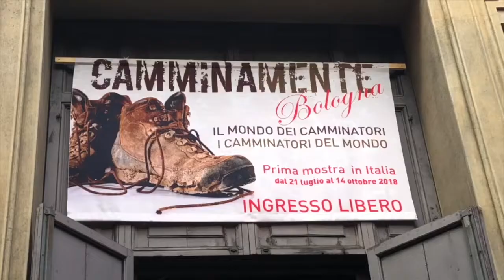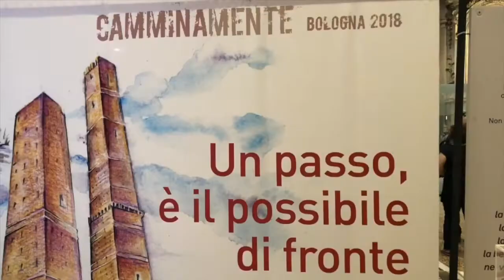95 anni camminando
12PORTE - 27 settembre 2018: Emma Morosini, 95 pellegrina mantovana, che ha macinato a piedi migliaia di chilometri in tutto il mondo, ha visitato la mostra Camminamente, allestita in Santa Maria della Vita.